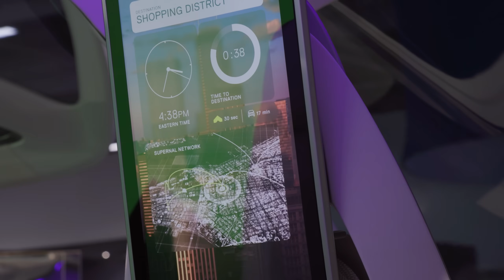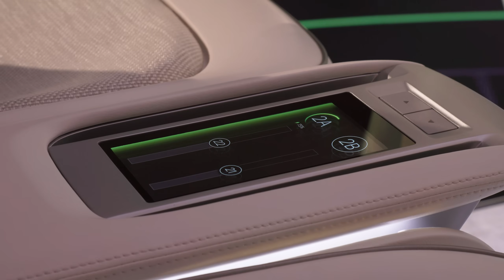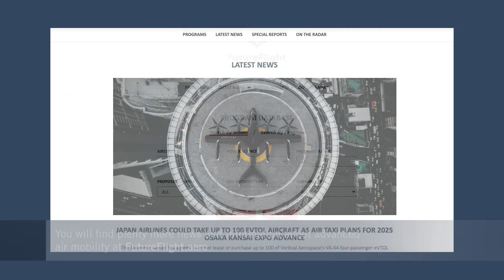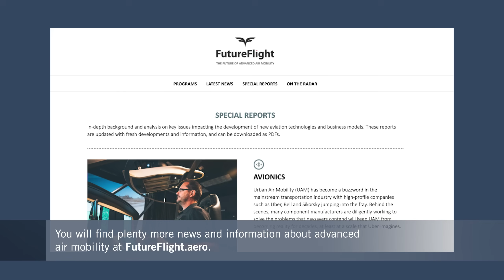Hyundai’s Supernal Division Unveils Its S-A1 eVTOL Aircraft – FutureFlight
for all the news on developing aviation technology.

Car makers believe they can help to transform air transport with mass-produced eVTOL aircraft like the S-A1 model that Hyundai recently rolled out at a major air show. The company’s new Supernal division is committed to reducing aviation’s carbon footprint and also to changing the way people live and work with improved transportation options in and around major cities.